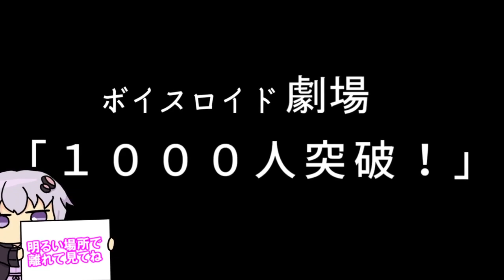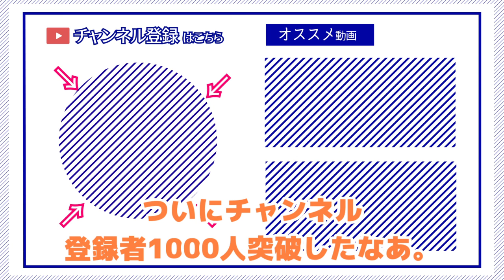【ゆかり先生劇場】ショートコント『チャンネル登録者1000人突破！』（VOICEROID劇場）